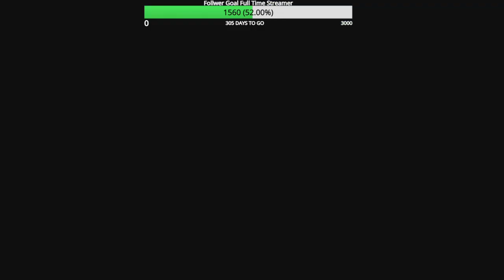Road to Full MW3 Zombie Mastery Episode 137 WSP Swarm & Necroplasm Zircon Scale Camo